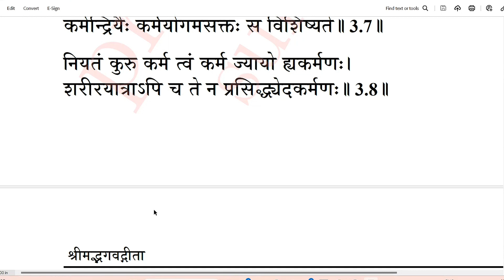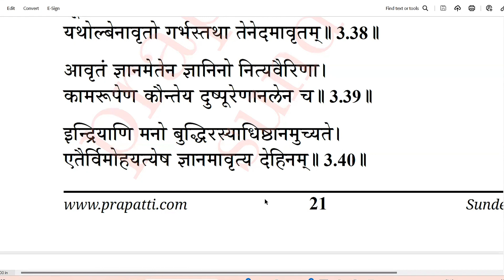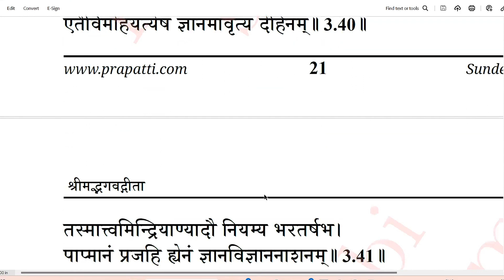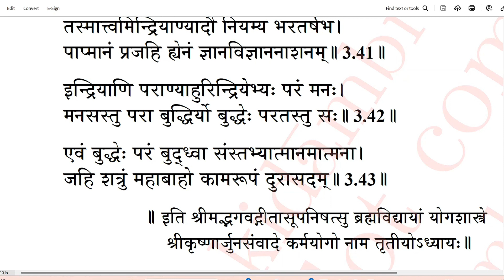Bhagavad Gita Chapter 03 Learning aids भगवद्गीता अध्याय 03 பகவத் கீதை அத்தியாயம் 03 9080874361